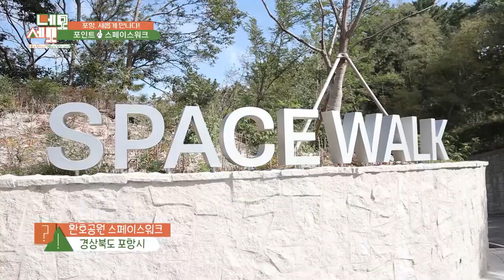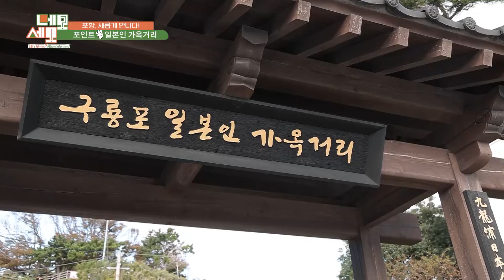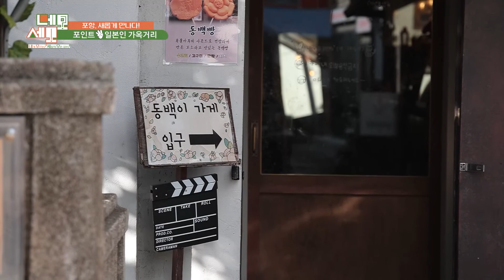kbc 마이로컬 TV [네모👈🏻세모🌏] 롤러코스터를 걸어서? 포항에서 즐기는 스릴만점 액티비티들!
‘네’가 ‘모’르는 ‘세’상의 ‘모’든정보! 네모세모가 여러분을 찾아갑니다!
포항에서 만나본 각양각색 스릴 넘치는 활동들!
그리고 새롭게 포항을 즐기는 방법까지!
여러분을 스릴만점 포항으로 초대합니다~!